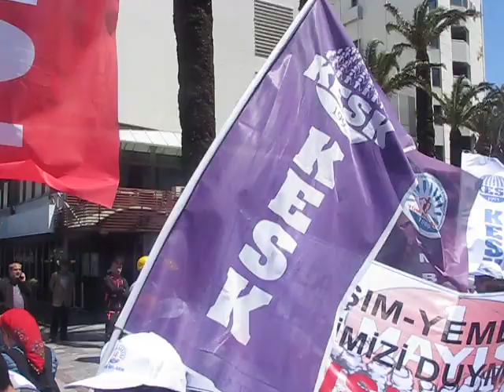1 Mayıs İzmir